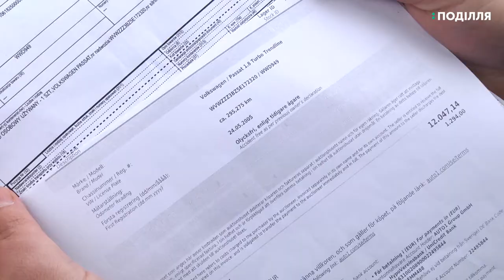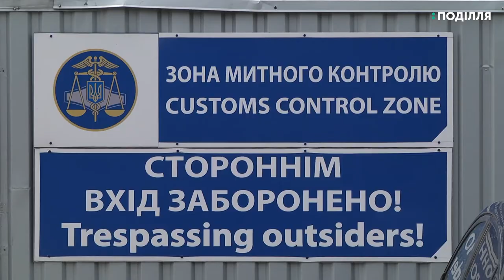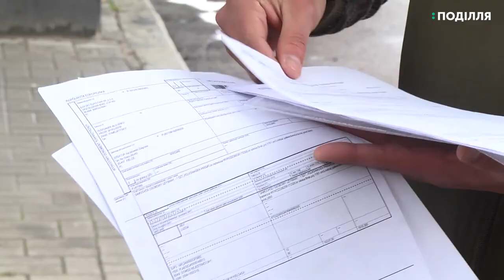Шість днів намагався розмитнити придбану закордоном автівку хмельничанин Олександр Альшанов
Шість днів намагався розмитнити придбану закордоном автівку хмельничанин Олександр Альшанов. Чоловік каже, митників не влаштовувала заявлена вартість авто, то ж його залишили на стоянці митного терміналу. За кожну добу перебування автівки доводилося платити по 200 гривень.